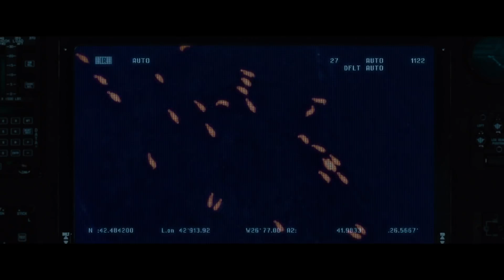Codice criminale - Trailer (versione in lingua originale)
Trailer in lingua originale di "Codice criminale", il nuovo crime drama adrenalinico interpretato da Michael Fassbender e Brendan Gleeson.